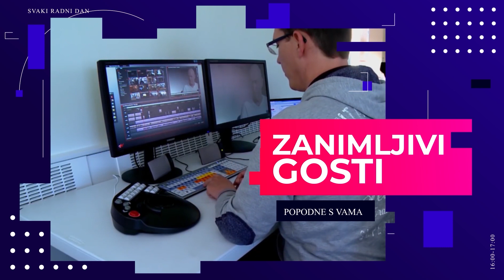PSV 27 10 2023